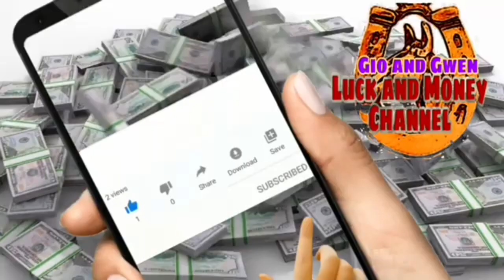KAPALARAN HOROSCOPE NGAYONG ARAW APRIL 10, 2023 CHINESE HOROSCOPE | LUCKY NUMBERS AND COLORS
KAPALARAN HOROSCOPE NGAYONG ARAW APRIL 10, 2023 CHINESE HOROSCOPE | LUCKY NUMBERS AND COLORS - Gio and Gwen Luck and Money Channel

♈️ Aries: March 21 - April 19
♉️ Taurus: April 20 - May 20
♊️ Gemini: May 21 - June 20
♋️ Cancer: June 21 - July 22
♌️ Leo: July 23 - August 22
♍️ Virgo: August 23 - September 22
♎️ Libra: September 23 - October 22
♏️ Scorpio: October 23 - November 21
♐️ Sagittarius: November 22 - December 21
♑️ Capricorn: December 22 - January 19
♒️ Aquarius: January 20 - February 18
♓️ Pisces: February 19 - March 20